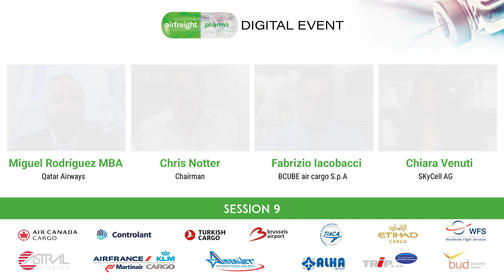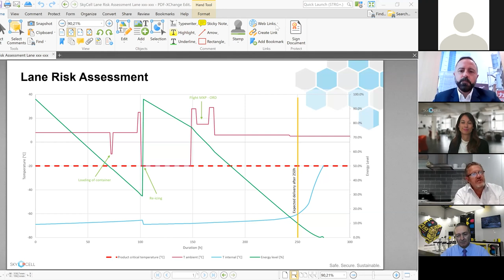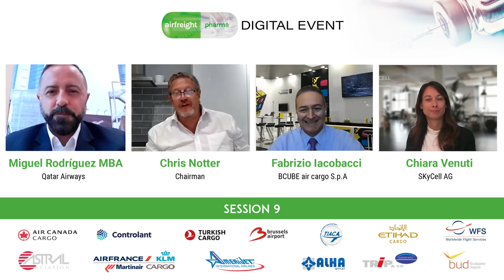Session 9: Airfreight Pharma digital event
Chiara Venuti, Director Business Development & Airline Partnerships, Airline Partner Manager, SkyCell AG, Miguel Rodríguez MBA, Senior Manager Climate Control Products, Qatar Airways, and Fabrizio Iacobacci, Head of Pharma Business Development, BCUBE air cargo S.p.A, present a case study on the transportation of pharmaceutical goods that must be kept at minus temperatures.

Also discussed:

-          A thorough examination of the ins and outs of the logistics operation when transporting minus temperature goods in the air.
-          How supply chain stakeholders assess and reduce risk when dealing with low-temperature pharmaceuticals.